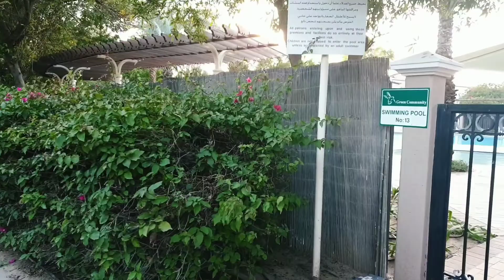Inside Dubai Investment Park (DIP) 1 Part 2